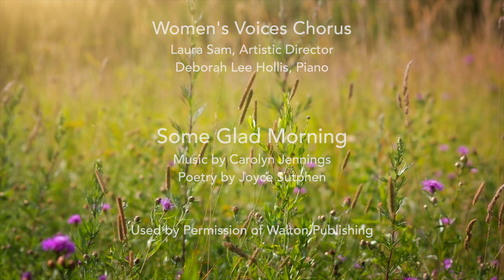Some Glad Morning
Women's Voices Chorus

Poetry by Joyce Sutphen

Laura Sam, Artistic Director
Deborah Lee Hollis, Piano
Laura Sam, Audio/Video Design and Editing